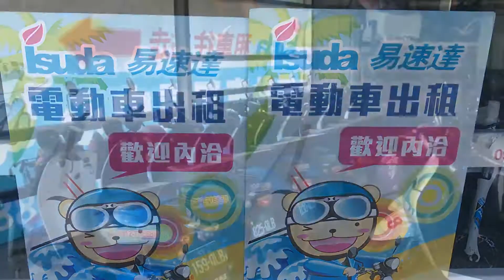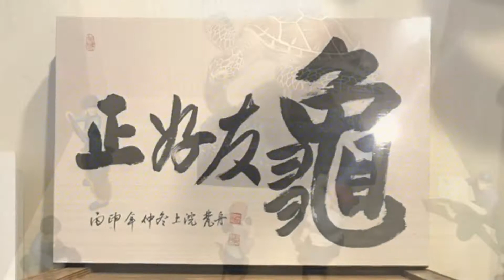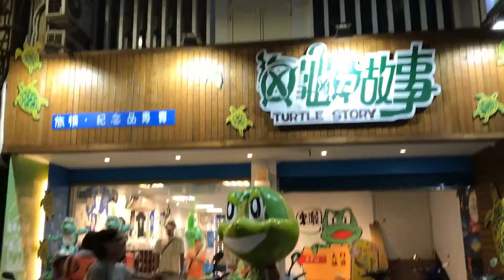台湾离岛小旅行：2天1夜 小琉球东港遊記 (Part 1of 2）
你喜欢到台湾遊玩吗？台湾除了本岛之外，离岛比较少人知道。台湾的主要离岛观光地区有澎湖、綠岛、兰屿、金门、馬祖、龟山岛及小琉球等。这些离岛因游客都不太多、加上其自然景观保存的很好、到访这些离岛更能感受到不一样的乐趣和旅游体验。今次有幸受邀到屏东知名的旅遊景点、离岛的小琉球和东港 体验2天1夜遊.
2天1夜？这么短？怎么遊玩？.
请观赏Day1 影片！
👉 大鹏湾电子旅遊套票 .
由大鹏湾国家風景管理处、为了將大鹏湾和小琉球地区的精彩美好、独特的观光資源等、介紹給国內外喜愛自然生态，熱愛戶外活动的旅行者、特別規划了大鹏湾电子旅遊套票网站。国內外遊客可以先从网站予约和购买(优惠的价格) 旅遊套票、把自己想要的活動和遊程、入住飯店或民宿、交通接驳车、船票、享受美食、兌換商品等、都转化成为QR Code不用携帯太多現金、只要有手机或印刷QR Code、让行程規划的更具彈性！.
DAY1的行程
台北出发搭高鐵至高雄左營.
1）大鹏湾电子旅遊套票如下：.
. - 高雄小琉球一條龍交通套票 包含.
. - 高雄左營到东港 來回接驳车.
. - 東港至小琉球來回船票.
. 小琉球租电动车一天遊.
. 2) 大頭山海產-大頭套餐.
. 3) 小琉球深度玩- 岸際獨木舟+海龜共游潛水.
. 4) 正好友生态环保旅店.
. 5) 琉夏莱 渔夫风味餐.
除了从台北出犮也推荐
.* 新加坡朋友可选择 从新加坡 搭酷航(Scoot) 直飞高雄
* 马来西亚朋友可选择 从吉隆坡 搭亚航(Air Asia) 直飞高雄.